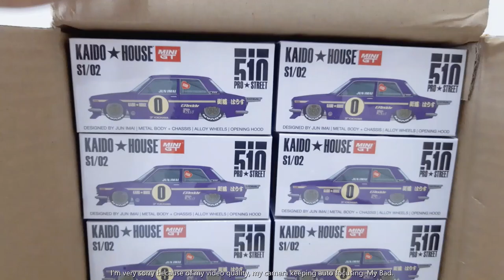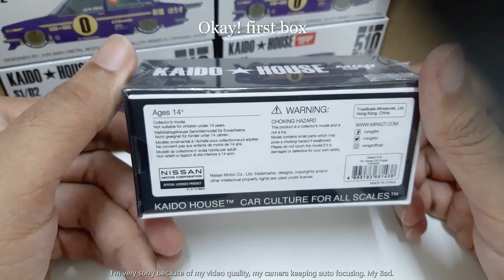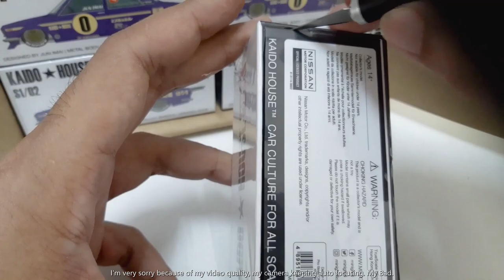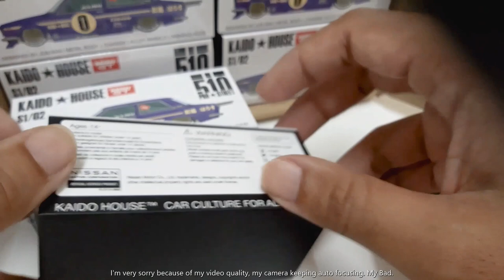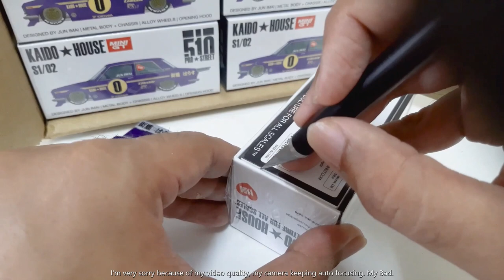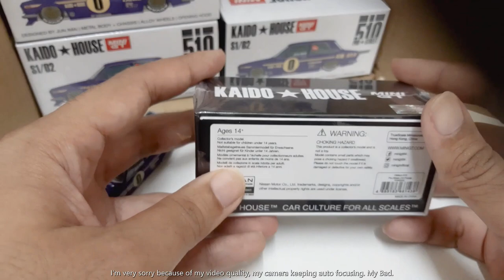I'M SO LUCKY GETTING CHASE CAR!! KAIDO HOUSE X Mini Gt- Datsun 510 Pro Street Jun Imai [PURPLE]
Kaido House X Mini GT

-Datsun Bluebird 510
-Designed by Jun Imai
-Metal Body+Chasis
-Alloy Wheels
-Opening Hood

Also can visit & shopping at my shopee;
MrBulatt Legacy